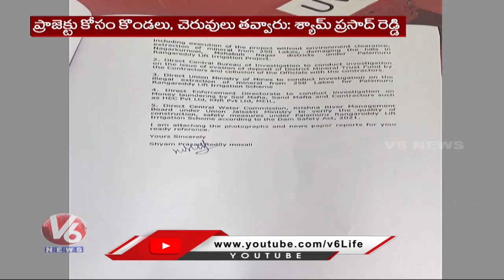CBI Should Inquire Into Palamuru Rangareddy Project Corruption Says Shyam Prasad Reddy | V6 News